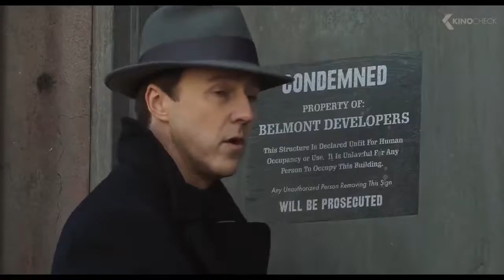2019 MOTHERLESS BROOKLYN Official Trailer 1 HD Warner Bros Pictures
2019 MOTHERLESS BROOKLYN
Category:  Crime, Drama
Production: Warner Bros Pictures
Director: Edward Norton
Cast:
Edward Norton ... Lionel Essrog
Bruce Willis ... Frank Minna
Gugu Mbatha-Raw ... Laura Rose